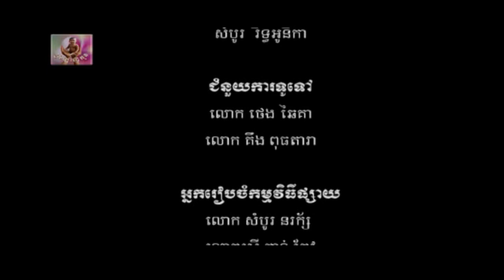Lovekid Eps 11